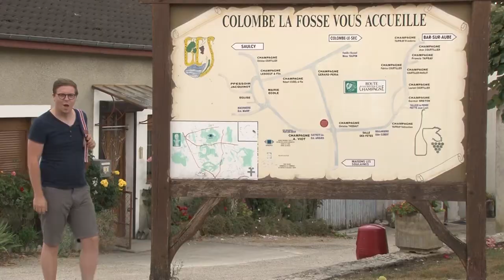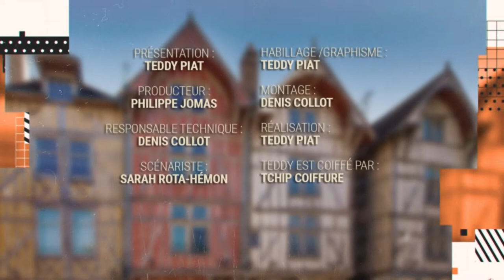Cette source est démoniaque ! (épisode 3)